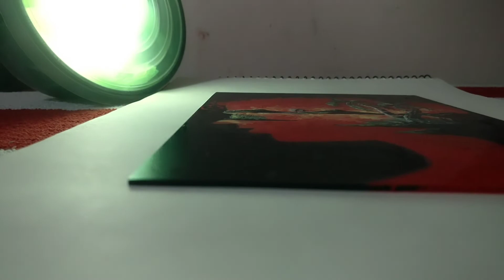painting on glass!!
painting sunset scenery in a female face on a piece of glasss!